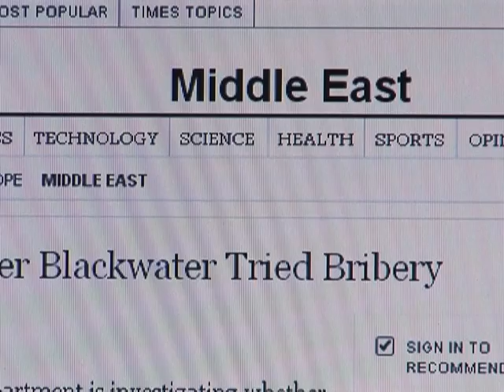US security firm faces rough waters after Iraq killings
More than two years on, the notorious Blackwater incident remains a sore point for many Iraqis. Fourteen civilians were killed in September 2007, when staff from the US security company opened fire on Baghdad's Nisur Square. Public anger in Iraq has been mounting since December, when a US judge threw out manslaughter charges against the guards involved. But recent developments suggest Blackwater -- now known as Xe -- could still face further legal action. A natural sound version of an AFPTV report.